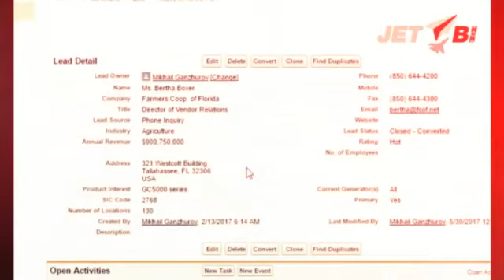CRM VR on Salesforce by JET BI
Our team launched a great project on CRM VR on Salesforce, a fascinating 3D environment for end-users that provides unique UX possibilities. We develop a new alternative approach to the data visualization. Gear VR and Unity capacities combined with all Salesforce features become a unique business tool that dissolves boundaries between the data perception and data analysis.